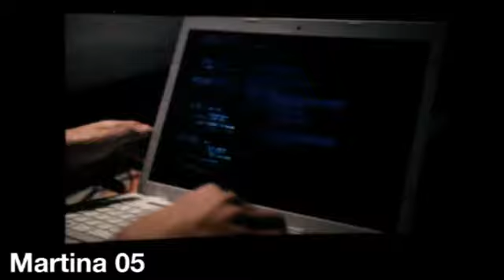GAME THERAPY|martina 05